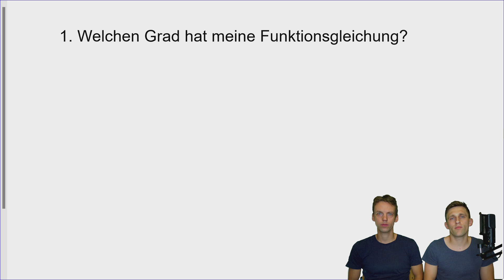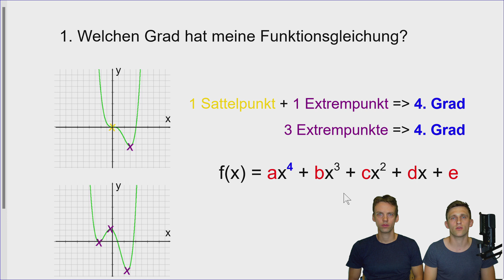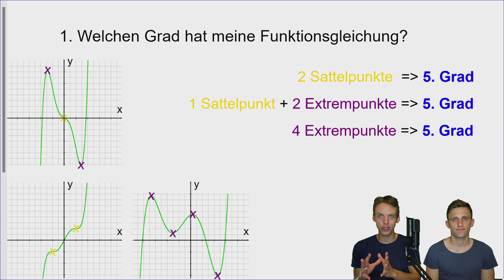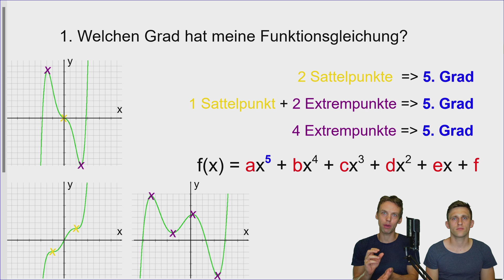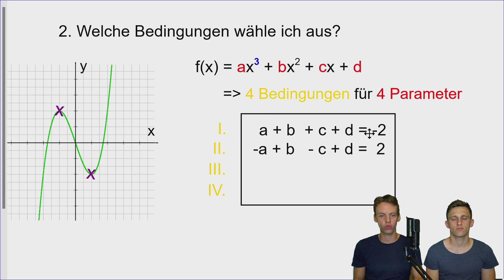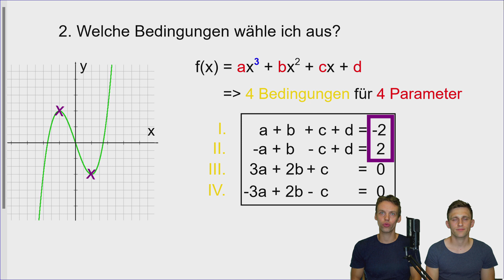Graphische Steckbriefaufgaben | Schritt-für-Schritt-Anleitung | Anschauliche Erklärung | #11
Elftes Video der Playlist "Steckbriefaufgaben". Hier zeigen wir, wie wir graphische Steckbriefaufgaben lösen. Hierfür geben wir eine Anleitung, nach der du immer vorgehen kannst.